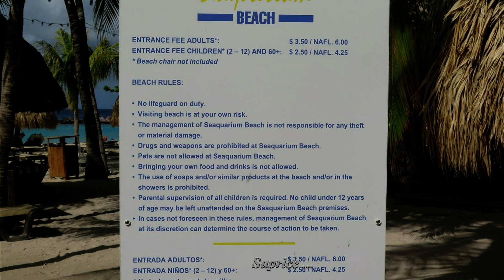Alexander Janco Kirpan xmas 2020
Alexander Janco Kirpan photo 2020